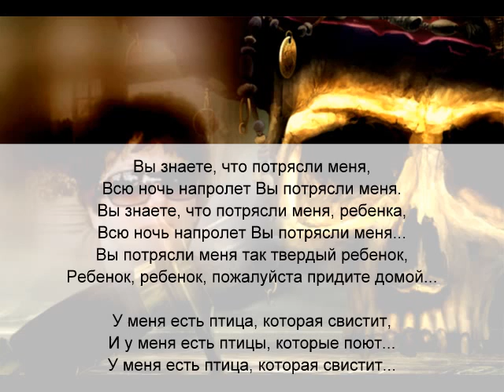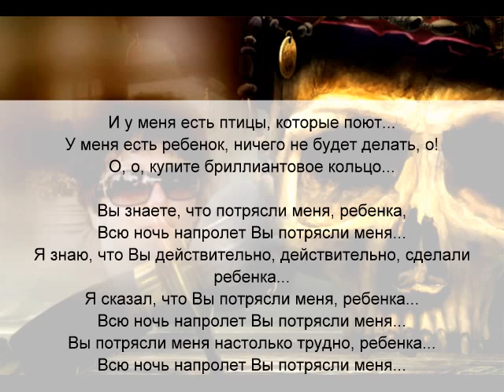Led Zeppelin You Shook Me